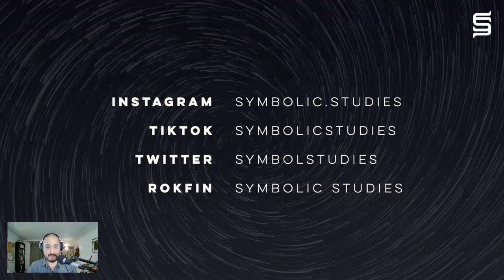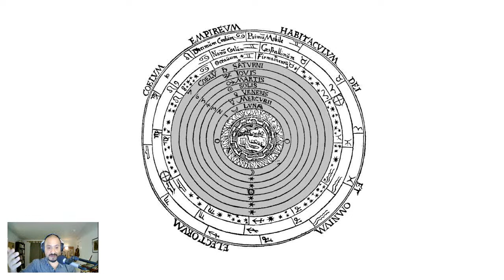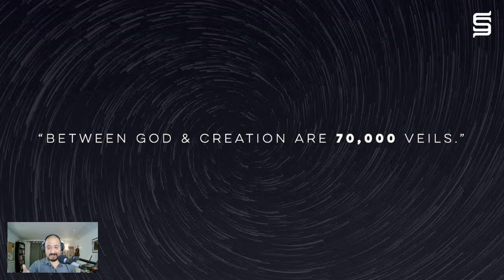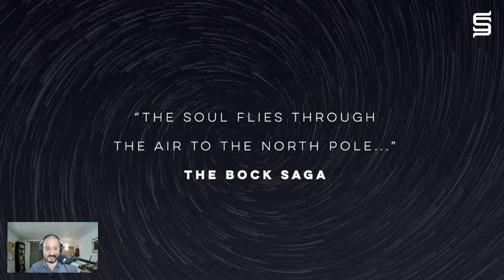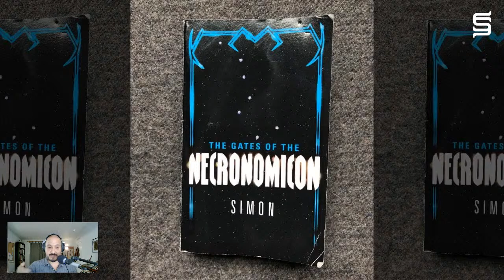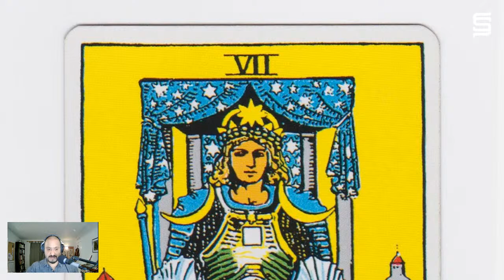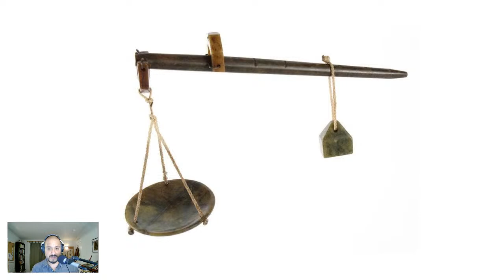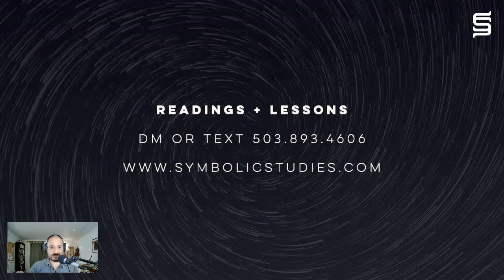Live Lecture: Seven Gates to The Great Beyond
In this lecture I'll be exploring the symbolic value of the number seven and the various traditions that suggest there's seven levels in the afterlife journey. I'll also discuss how some of these themes are interwoven with Libra which is the 7th sign of the Zodiac. This livestream will take place on Friday, October 14th at 7 pm PST.

For tarot readings and lessons text Mario at 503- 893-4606‬